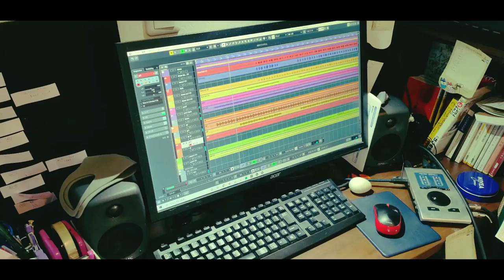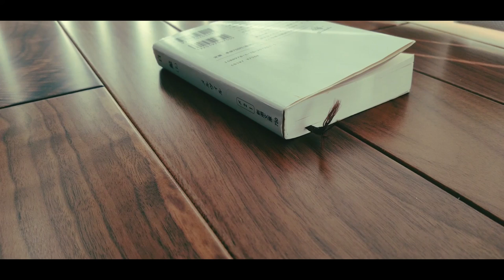kojimayoshihiko - YURIKAGO 【MV】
kojimayoshihiko - YURIKAGO

kojimayoshihiko「Korekara」
各種サービスで配信中↓

Mix & Mastererd by kojimayoshihiko
Music Video by kojimayoshihiko

細かくコマ割りすればイケる気がして自分でPV撮ってみました。
全部スマホで撮影しました。

【kojimayoshihiko】
1988年生まれ、静岡県西部在住。千葉大教育学部卒。主夫クリエイター。
元バンドマンでロックバンドのギター＆ボーカルを担当していました。結婚を機に音楽から離れていましたが、自粛生活で創作意欲が蘇りました。（課金もしたｗ）
最近は、見よう見まねでヒップホップをDTM宅録してます。ラップは素人。
高校の同級生と始めたユニット「TOKYO SHAKUHACHI BOYS」でも活動しています。